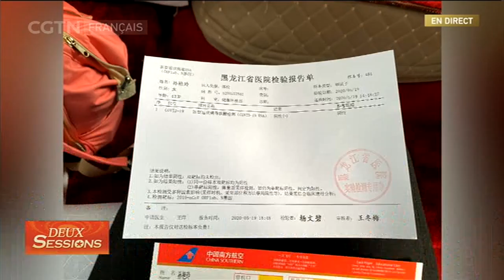Gros plan sur Sun Yanling, représentante du peuple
Madame Sun Yanling est représentante de la ville de Mudanjiang, dans la province du Heilongjiang en Chine. La lutte contre la pandémie dans cette ville est extrêmement ardue. Madame Sun Yanling a déjà passé quatre tests d'acide nucléique avant les Deux Sessions. En plus de ses propositions, Sun Yanling a également apporté à Beijing plusieurs objets devenus indispensables : des masques de protection. Mais pas n'importe lesquels : l'héritière de la broderie « Mohe » les a personnalisés dans un style traditionnel. Voici son histoire.